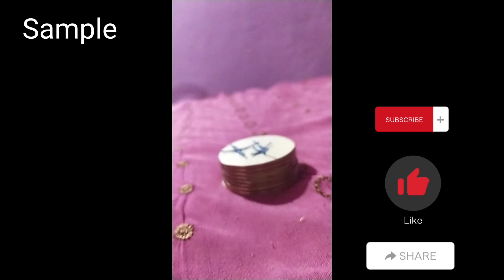(Mubashir) Decorations piece with the help of bangle's